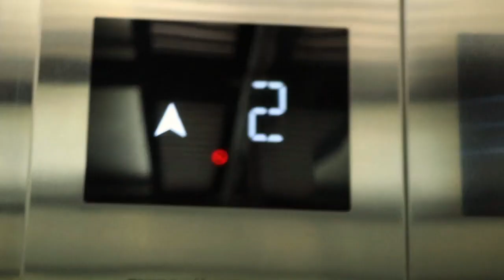LIFE OF A HAWKER: I Tried Hawking at Nakuru's Best & Posh Apartments.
Have you ever Tried  being a hawker? Yes it's not an easy thing!
We Tried Hawking Mojo Lotion at Nakuru's Best, Posh Apartments! This was our Experience!